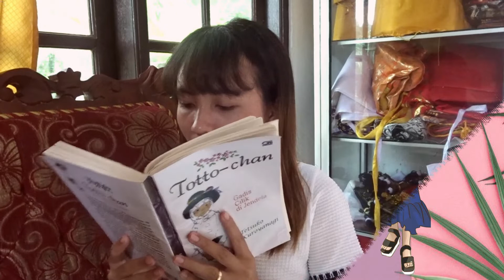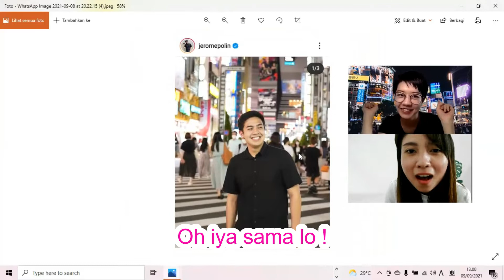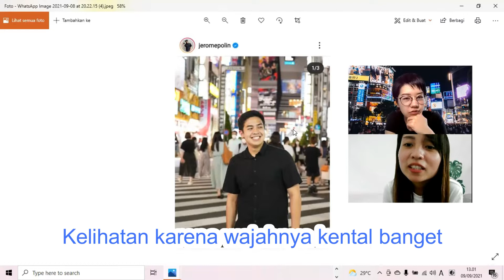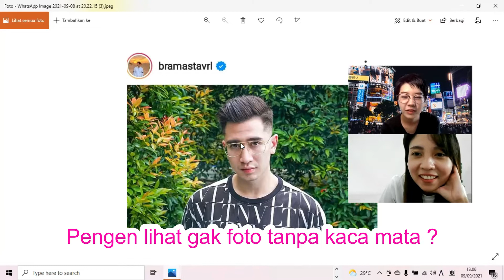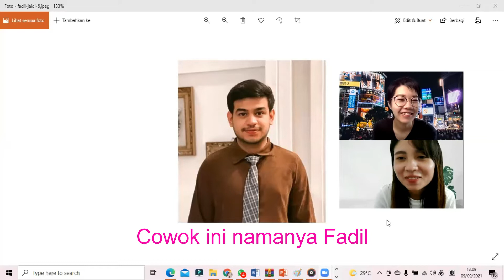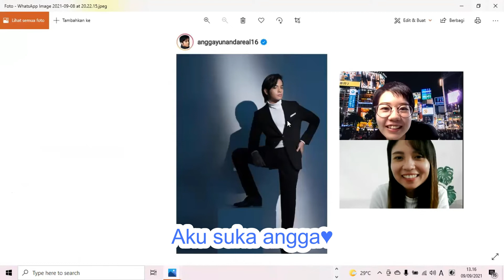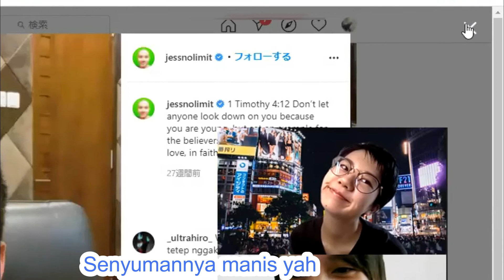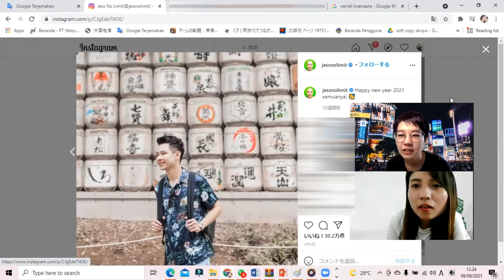REAKSI ORANG JEPANG LIHAT AKTOR & YOUTUBER COWOK INDONESIA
Minasan Konnichiwa apuri desu ! Kali ini aku bikin konten bareng Yumiko. Ayo masih ingat Yumiko gak?

SkinCare Favorit aku nih !